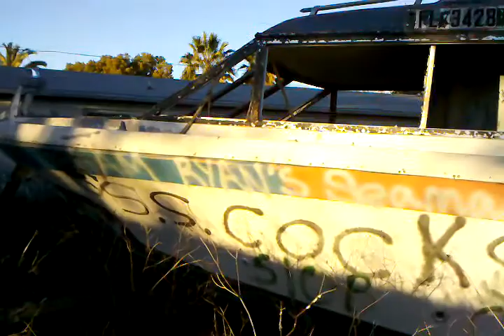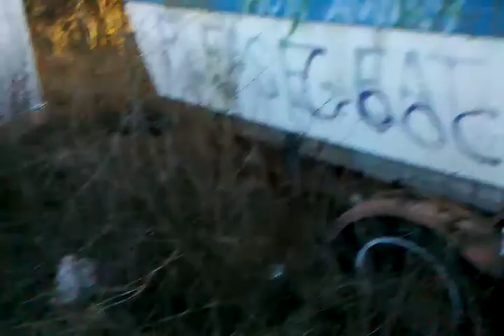Arrrr... couldn't we sail the sloppy seas!